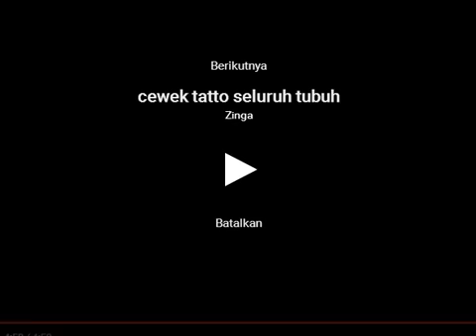Cara Membuat Tato Menggunakan Spidol di seluruh tangan !! EASY with Dedi Yusolianto